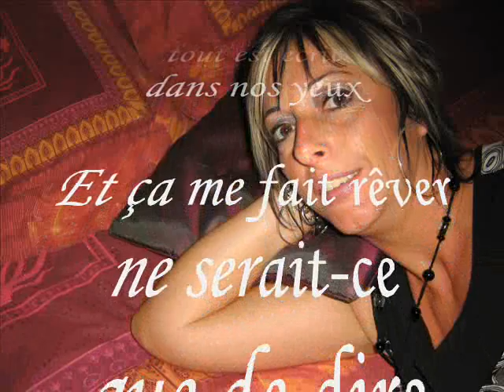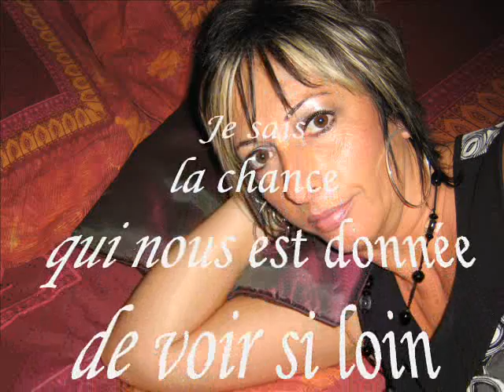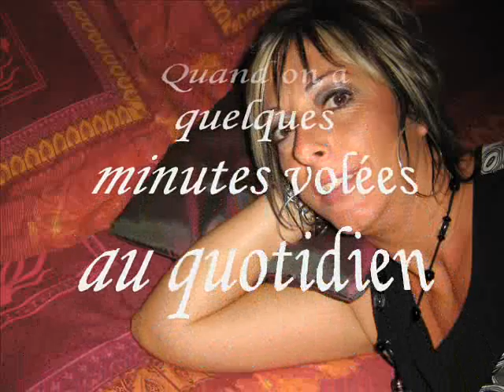Shy'm - Si tu savais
Clip perso